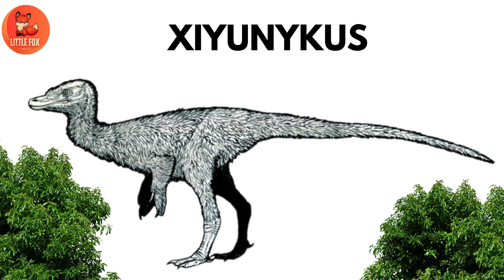Dinosaurs for Kids| Learn 11 🦖Dinosaur Names Starting with 🦕X-Letter kids🐾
Hey Kids! 🌟 Welcome back to Little Fox Fun TV — the most exciting place to learn about dinosaurs! Today, we are exploring the Letter X Dinosaurs! 🦖 Did you know some dinosaurs’ names start with the letter X? In this fun and colorful video, we will learn amazing dinosaur names that begin with X, their fun facts, and how they looked millions of years ago.

Learning dinosaurs is not only exciting, but it also helps you improve your alphabet, reading, and memory skills. In this video, we will discover the different X dinosaurs one by one with colorful animations and illustrations that make learning super fun for preschoolers, kindergarten kids, and young dinosaur lovers.

We will cover:

Xenoceratops – A horned dinosaur that roamed long ago.

Xiaosaurus – A small herbivorous dinosaur with an interesting body shape.

Xuwulong – A fast-moving dinosaur from ancient times.

Xixianykus – A cool dinosaur with sharp claws for hunting.

Each dinosaur will be shown with its picture, pronunciation, and fun facts, so kids can remember and recognize them easily. Watching this video, kids can learn the alphabet while exploring the fascinating world of dinosaurs!

Parents and teachers love this video because it is educational, entertaining, and easy to follow. Kids will be amazed by the colorful visuals, engaging voice-over, and clear dinosaur names. This video is perfect for home learning, preschool activities, or a fun dinosaur-themed lesson.

Let’s make learning dinosaurs fun, exciting, and memorable! 🦕💛

Dinosaurs Video
Prehistoric Dinosaurs
Marine reptiles dinosaur
Prehistoric predators

Commonwikipedia.org
 Wikipedia.org